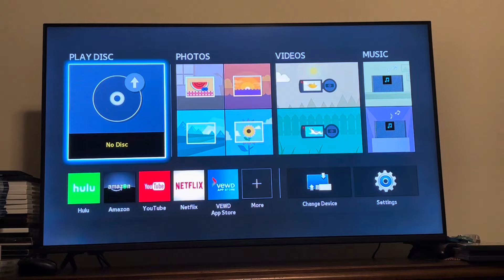Opening To The Backyardigans High Flying Adventures 2008 DVD